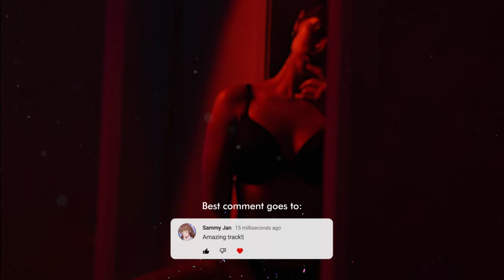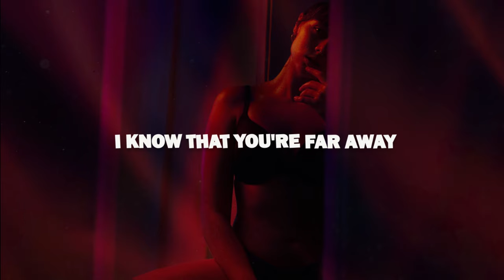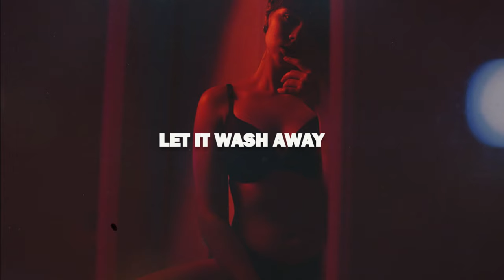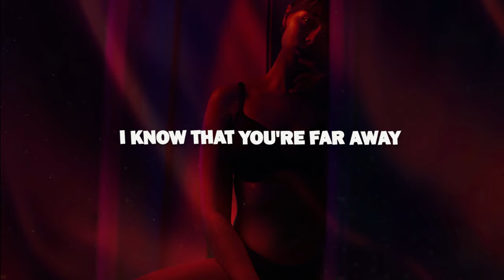Forester, Kotiēr - Hourglass (Lyrics)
Follow grains of sand
Here another day
Hourglass
Give me one more chance
There's another way

I know that you're far away
I've waited too long
Out of time
Sleeping in the sand